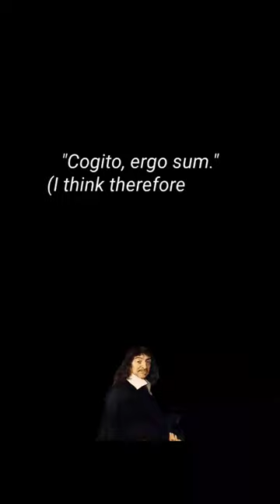Rationalistic philosophy - René Descartes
René Descartes was a French philosopher, scientist, and mathematician, widely considered a seminal figure in the emergence of modern philosophy and science. Mathematics was central to his method of inquiry, and he connected the previously separate fields of geometry and algebra into analytic geometry. Descartes spent much of his working life in the Dutch Republic, initially serving the Dutch States Army, later becoming a central intellectual of the Dutch Golden Age. Although he served a Protestant state and was later counted as a deist by critics, Descartes was Catholic.
Discourse on the Method is his most famous work.